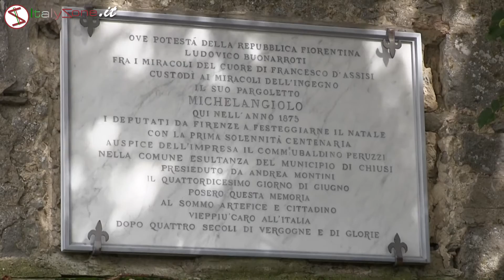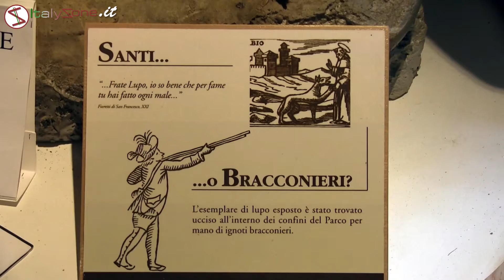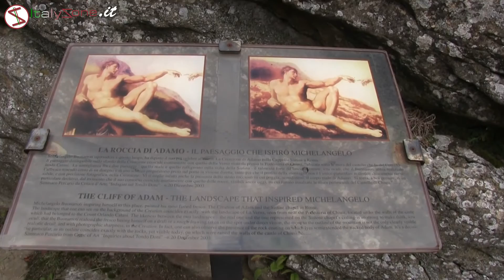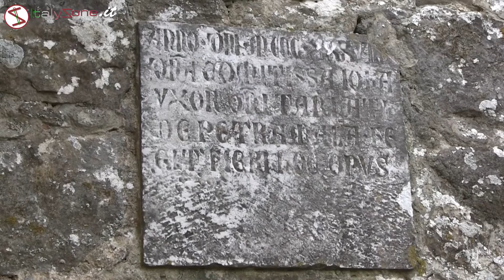Chiusi della Verna - seconda parte - la Podesteria e la Chiesetta di San Michele Arcangelo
Chiusi della Verna, un luogo da visitare assolutamente che abbiamo potuto approfondire grazie alla nostra conduttrice Michela Resi che ha vissuto la sua adolescenza proprio in questo antico borgo. Grazie a Michela abbiamo potuto visitarlo approfonditamente e dedicheremo alcune puntate a Chiusi: in questa prima parte visitiamo il centro storico e saliremo fino a raggiungere il Cassero, la zona dove si trovano i resti dell'antico castello del Conte Orlando, la podesteria la chiesetta di San Michele Arcangelo.
Chiusi della Verna è forse fuori dalle grandi rotte turistiche ma non visitarla è un errore: noi vi faremo vedere la roccia dove Michelangelo si ispirò per il suo Giudizio universale per esempio, Michelangelo era originario proprio di questo paese e la podesteria che visiteremo era governata da suo padre.
Grazie Michela per averci fatto conoscere Chiusi della Verna! ma attenzione perché i video a Chiusi non finiscono qui, nelle prossime puntate saliremo sul Monte della Verna per raggiungere il Santuario, uno dei luoghi più cari a San Francesco.